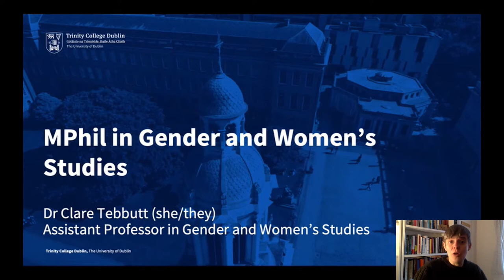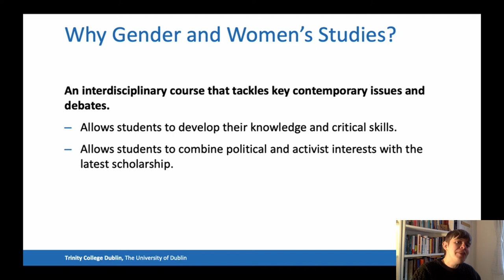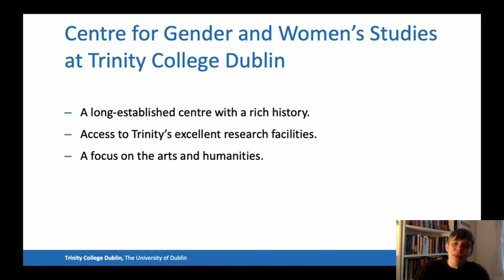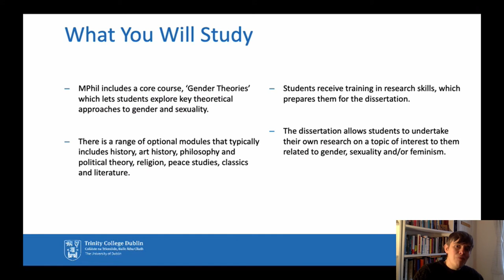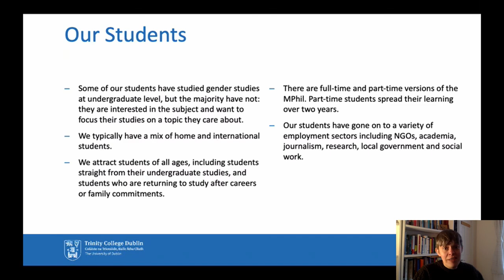Study Gender and Women's Studies (M.Phil./P.Grad.Dip.) at Trinity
Introduction to the programme MPhil and P.Grad.Dip in Gender and Women's Studies by Dr Clare Tebbutt at Trinity College Dublin